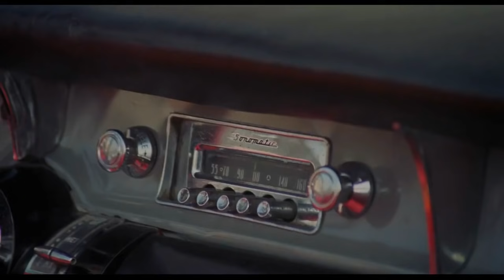La Bamba (1987) - parte 22 FINAL en español latino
pelicula la bamba que habla de la vida del cantante ritchie valens.